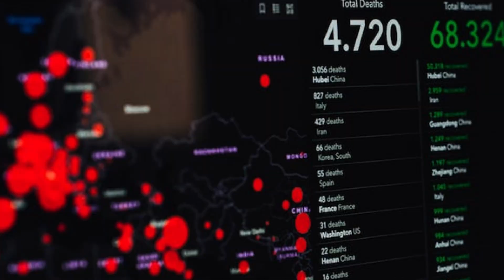क्या कुत्ते इंसानों को संक्रमित कर सकते हैं? || Can Dogs Infect Humans?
नमस्कार दोस्तों! आज के इस वीडियो में, हम एक बहुत ज़रूरी और रोचक विषय पर चर्चा करेंगे - "क्या कुत्ते इंसानों को संक्रमित कर सकते हैं?" यह सवाल आजकल लोगों के मन में बहुत उत्पीड़ना का विषय बना हुआ है। हम इस वीडियो में वैज्ञानिक तथ्यों पर आधारित जानकारी प्रस्तुत करेंगे जो आपके सभी संदेहों को दूर कर देगी।

इस वीडियो को अपने दोस्तों के साथ शेयर करने से वे भी ज्ञानवर्धक होंगे।

🐾 अगर आपके पास इस वीडियो के संबंध में कोई सुझाव या सवाल है, तो कृपया नीचे कमेंट बॉक्स में लिखें। हम आपके सभी प्रश्नों का उत्तर देने की कोशिश करेंगे।

🐾 इस वीडियो में प्रस्तुत की गई जानकारी स्वास्थ्य सलाहकार या वैज्ञानिक सलाह की जगह नहीं है और आपको अपने पालतू कुत्ते के स्वास्थ्य से संबंधित किसी भी चिकित्सा या स्वास्थ्य समस्या के लिए पहले वैज्ञानिक सलाह लेने की सलाह दी जाती है।

🔬 इस वीडियो में नीचे दिए गए विषयों पर चर्चा होगी:

कुत्तों से इंसानों के बीच संक्रमण की संभावना
कुत्ते से होने वाले विभिन्न संक्रमण और उनसे बचने के उपाय
कुत्ते के संपर्क में आने वाले संक्रमण से बचने के लिए सावधानियां

🔍 वीडियो के अनुभवी प्रयोक्ता और पालतू कुत्ते के मालिक इस वीडियो को ज़रूर देखें ताकि वे अपने पालतू कुत्ते के साथ संबंधित सभी मामलों में सकारात्मक और जागरूक रहें।

Queries Covered:
कुत्ते से इंसानों को संक्रमित कर सकता है?
कुत्ते से होने वाले संक्रमण
कुत्ते के संपर्क में आने वाले संक्रमण
कुत्ते से इंसानों को बीमारी का खतरा
कुत्ते के संग संक्रमण
क्या कुत्ते के काटने से संक्रमण हो सकता है?
कुत्ते के संग रहने से होने वाली बीमारियां
कुत्ते के बैक्टीरिया संक्रमण के प्रकार
पालतू कुत्ते के संक्रमण से बचने के उपाय
कुत्ते के संग रहने के स्वास्थ्य लाभ और जोखिम

कृपया यात्री ध्यान दें कि अपने पालतू कुत्ते के स्वास्थ्य से संबंधित किसी भी समस्या के लिए वे अपने निकटतम वेटरिनरी चिकित्सक से परामर्श लें। विशेषज्ञ की सलाह और निरीक्षण के बिना किसी उपचार या नुस्खे का प्रयोग करना संभवतः खतरनाक हो सकता है।

हम विडियो में दी गई सूचनाओं की सटीकता और संपूर्णता की कोशिश करते हैं, लेकिन हम किसी भी प्रकार की ज़िम्मेदारी को नहीं लेते हैं जो आपके पालतू कुत्ते के स्वास्थ्य को प्रभावित कर सकती है। विडियो में दी गई किसी भी सलाह या व्यवहार को अपनाने से पहले, कृपया अपने वेटरिनरी चिकित्सक से पुष्टि लें।

हम आपकी और आपके पालतू कुत्ते की सुरक्षा की प्राथमिकता रखते हैं और आपको अपने पालतू कुत्ते के स्वास्थ्य से संबंधित विशेष परिस्थितियों में हमेशा वेटरिनरी चिकित्सक की सलाह लेने का सुझाव देते हैं।